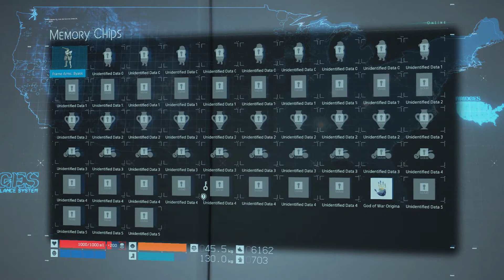Death Stranding Episode 2 Amelie Part 3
Amelie